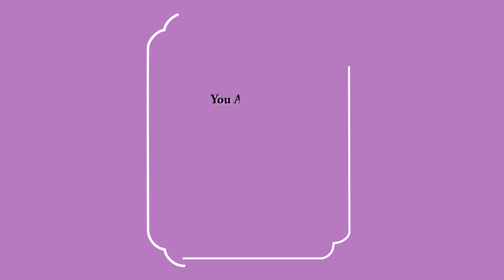Dr. Pastor Dorothy A. (Mother) Evans Homegoing invitation & VIGIL service recap.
Lake Ave Church
393 N Lake Ave,

10am Viewing for community
11am Services start
1pm Repast